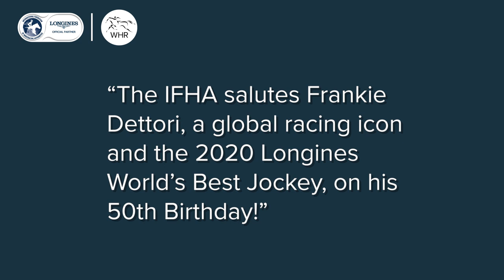FRANKIE DETTORI: WORLD'S BEST JOCKEY | Celebrate 50 with the rider of racehorse Enable & 'Mr Ascot'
Legendary thoroughbred horse racing jockey Frankie Dettori MBE Famous for his ‘flying dismount’ celebrates a milestone birthday. With a career in the saddle spanning more than 30 years, Dettori has served up over 3,200 winners.

Transcending the boundaries of the horse racing world, Dettori has even hosted UK music show Top Of The Tops, following a historic ‘Magnificent Seven’ wins at Ascot in 1996.

1000 Guineas – Cape Verdi (1998), Kazzia (2002), Blue Bunting (2011)
2000 Guineas – Mark of Esteem (1996), Island Sands (1999), Galileo Gold (2016)
Epsom Oaks – Balanchine (1994), Moonshell (1995), Kazzia (2002), Enable (2017), Anapurna (2019)
Epsom Derby – Authorized (2007), Golden Horn (2015)
St Leger – Classic Cliché (1995), Shantou (1996), Scorpion (2005), Sixties Icon (2006), Conduit (2008), Logician (2019)
Irish 2000 Guineas - Bachir (2000), Dubawi (2005)
Irish Derby - Balanchine (1994)
Irish Oaks - Lailani (2001), Vintage Tipple (2003), Blue Bunting (2011), Enable (2017), Star Catcher (2019)
Irish St Leger - Kayf Tara (1999), Wicklow Brave (2016)
Dubai Millennium - Prix Jacques le Marois (1999), Queen Elizabeth II Stakes (1999), Dubai World Cup (2000)
Daylami - Eclipse (1998), Coronation Cup (1999), King George (1999), Irish Champion Stakes (1999), Breeders' Cup Turf (1999)
Sakhee - International Stakes (2001), Prix de l'Arc de Triomphe (2001)
Cracksman - Champion Stakes (2017), Prix Ganay (2018), Coronation Cup (2018), Champion Stakes (2018)
Lammtarra - King George (1995), Prix de l'Arc de Triomphe (1995)
Fantastic Light - Hong Kong Cup (2000), Tattersalls Gold Cup (2001), Prince of Wales's Stakes (2001), Irish Champion Stakes (2001), Breeders' Cup Turf (2001)
Halling - Cambridgeshire Handicap (1994), Prix d'Ispahan (1996), International Stakes (1996)
Singspiel - Japan Cup (1996), Coronation Cup (1997), International Stakes (1997)
Lochsong – King George Stakes (1993), Nunthorpe Stakes (1993), Prix de l’Abbaye (1993), Palace House Stakes (1994), Temple Stakes (1994), King’s Stand Stakes (1994), King George Stakes (1994), Prix de l’Abbaye (1994)
Marienbard – Yorkshire Cup (2001), Prix de l’Arc de Triomphe (2002)
Shamardal – French 2000 Guineas (2005), French Derby (2005)
Ouija Board – Nassau Stakes, Breeders’ Cup Filly & Mare Turf (2006)
Stradivarius – Yorkshire Cup (2018, 2019), Ascot Gold Cup (2018, 2019, 2020), Goodwood Cup (2017, 2018, 2019), Lonsdale Cup (2018, 2019), Long Distance Cup (2018), Doncaster Cup (2019)
Too Darn Hot – Dewhurst Stakes (2018), Prix Jean Prat (2019), Sussex Stakes (2019)

Dettori rode his first winner in Britain when he was just 16, guiding Lizzy Hare to victory at Goodwood in 1987 for mentor, trainer Luca Cumani.
The following season would see him notch 22 winners from 140 mounts and by 1989 he had been promoted to the trainer’s number one rider. He boosted his seasonal tally to an impressive 71 and was crowned champion apprentice.

Plenty had him marked as the next Lester Piggott – in fact record-breaking trainer Mark Johnston has previously said: “No disrespect to Lester Piggott, but isn’t Frankie Dettori just the greatest jockey?”

His star continued to rise as he struck up a lucrative partnership with Sheikh Mohammed’s Godolphin operation.

Saturday, September 28 1996 then marked Dettori’s passage into sporting folklore as he punched his way into the wider public consciousness with his ‘Magnificent Seven’ at Ascot – winning all seven races.

In June 2000, Dettori was lucky to escape with his life after he and fellow jockey Ray Cochrane were aboard a light aircraft that crashed, but back in winning action barely two months later, it was business as usual for the all-conquering Godolphin team in the following years, with Classic winners Kazzia and Blue Bunting, Dubai World Cup hero Electrocutionist and Breeders’ Cup Classic winner Raven’s Pass underlining his partnership with Sheikh Mohammed.

Following an appearance on the 2013 edition of reality TV show, Celebrity Big Brother Dettori returned to racing action with much fanfare on Oaks day at Epsom Racecourse at the end of May.

Dettori enjoyed possibly the best year of his career in 2019, riding 18 Group One winners. Some outstanding performers happened to come along at exactly the right time like Cracksman, Stradivarius and Too Darn Hot but none would eclipse the extraordinary mare Enable. She would suffer just two defeats in 14 starts prior to the 2020 season, and her illustrious haul of prizes from 2017 included an Oaks, two King Georges, a Breeders’ Cup Turf and a pair of Prix de l’Arc de Triomphes.